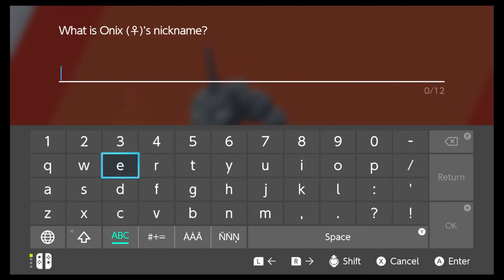Steel lock 8 the Walter gym